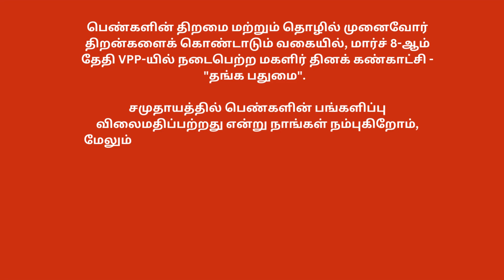VPP | Thanga Padhumai 2023 | Regina Begum | Kathala Halwa | Vaala Elai Halwa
பெண்களின் திறமை மற்றும் தொழில் முனைவோர் திறன்களைக் கொண்டாடும் வகையில், மார்ச் 8-ஆம் தேதி VPP-யில் நடைபெற்ற மகளிர் தினக் கண்காட்சி - "தங்க பதுமை".

சமுதாயத்தில் பெண்களின் பங்களிப்பு விலைமதிப்பற்றது என்று நாங்கள் நம்புகிறோம், மேலும் இந்த கண்காட்சி அவர்களின் சாதனைகளை முன்னிலைப்படுத்தவும் அவர்களின் தொழில் முனைவோர் முயற்சிகளை ஆதரிக்கும் ஒரு வாய்ப்பாக அமைந்தது.

பெண்கள் தங்கள் திறமைகளை வெளிப்படுத்த ஒரு தளத்தை வழங்கியதில் நாங்கள் மகிழ்ச்சியடைகிறோம்.  நடைபெற்ற